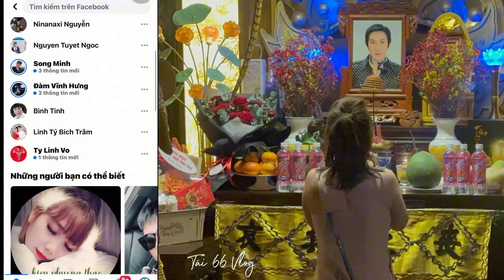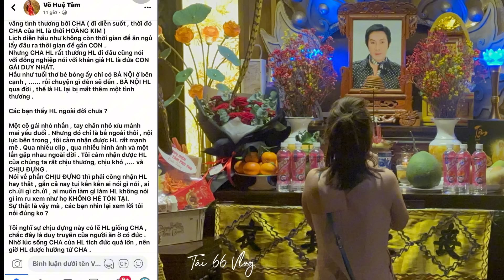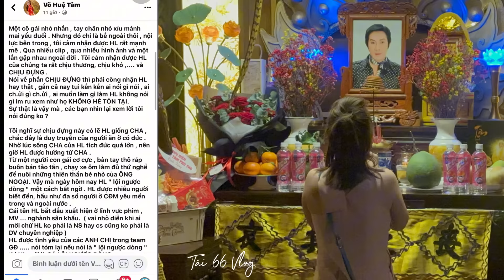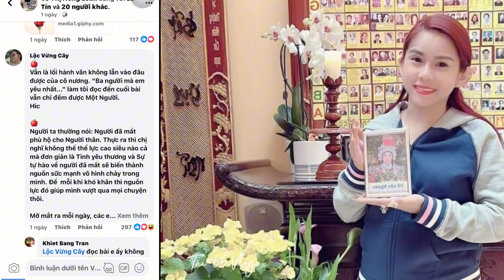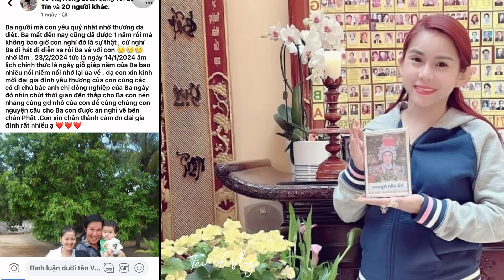HỒNG LOAN, BÌNH TINH, A2 Vũ Luân, Bích Trâm & Linh Tý, NB Song Minh … Lên Tiếng Ngày Giỗ CNS VŨ LINH